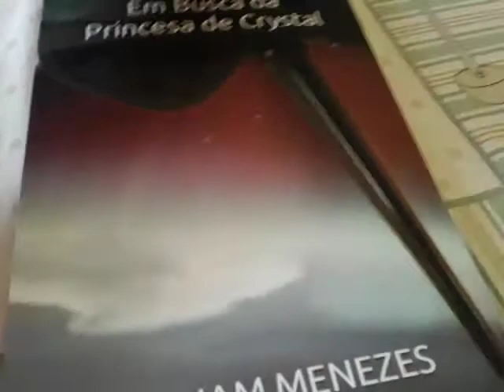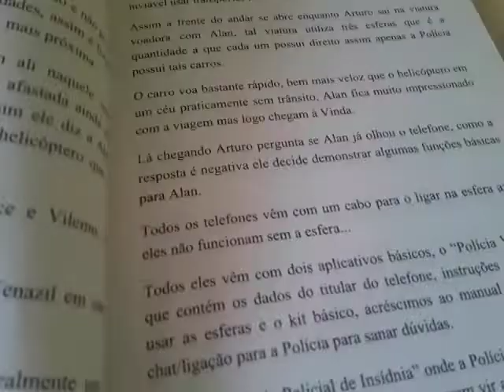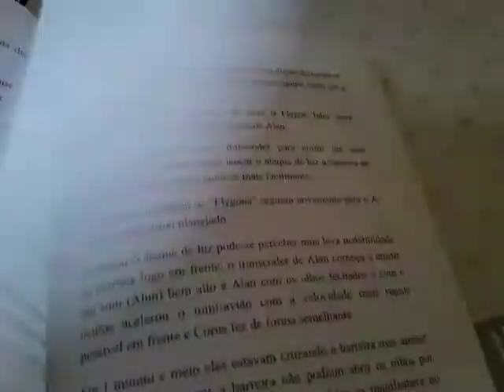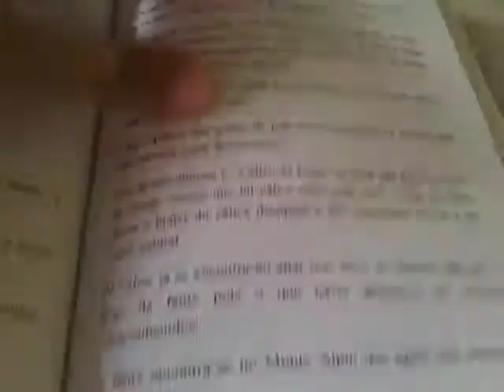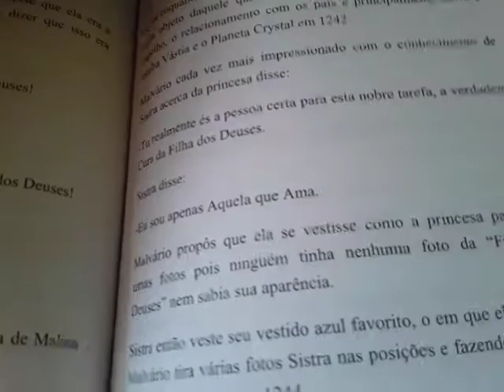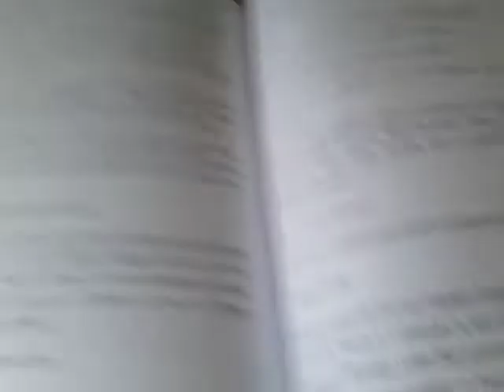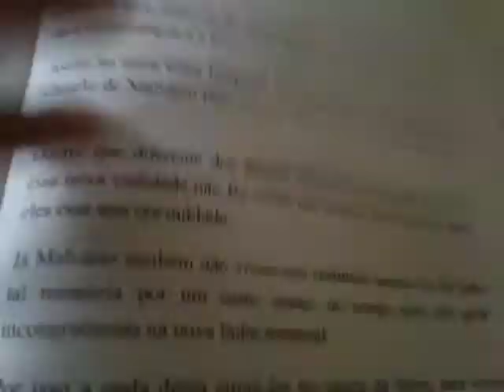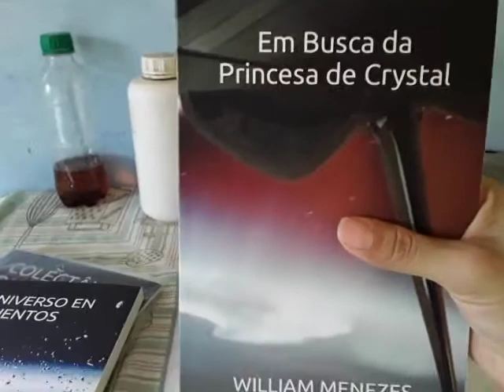Em Busca da Princesa de Crystal (Unboxing Paperback)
Uma aventura emocionante pelo alinhamento do Universo de Étola toma um rumo diverso do esperado graças ao alinhamento do Planeta Astra vindo de outro Universo, com um Dungeon de 10 Pisos para poder prosseguir ao seguinte planeta, dois Espaços Interdimensionais além do grande mistério que ronda o Planeta Crystal, a Princesa Sistra e o Ditador Malvário.

Alan é um jovem do primeiro planeta que sonha com a garota de pele azul enquanto canta “Uru” no Palácio de Crystal.

Sistra é uma garota de pele azul que vive no último planeta em uma espécie de habitação de Crystal, sua voz entoa um som como que canção “Uru”.

Alan estão decide ir até lá e para isso vai de planeta em planeta pelos portais, pois se deve viajar na ordem dos planetas já que eles são alinhados.

Entre o portal de entrada no planeta e o de saída existe muita distância, assim Alan acaba conhecendo um pouco de cada planeta.

Ao lá chegar Sistra diz seu nome e revela a razão de ela estar presa lá bem como ela fazia para que Alan a pudesse ver em sonho e sentir (ouvir) sua melodia.

Crystal é o planeta onde está a Sistra.

Esta história se passa no Universo de Étola.

Convido a todos vós a seguirdes comigo em esta história.